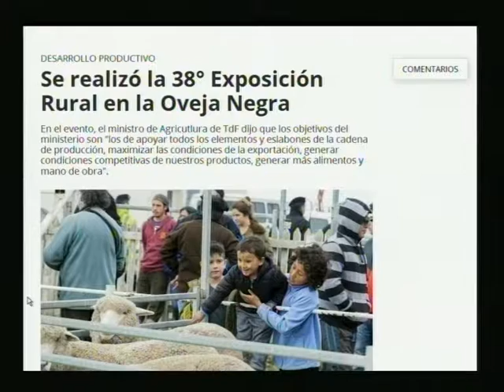El Noticiero - Canal 11 - Paula Gargiulo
Expo Encuentro Ushuaia
Economía Popular